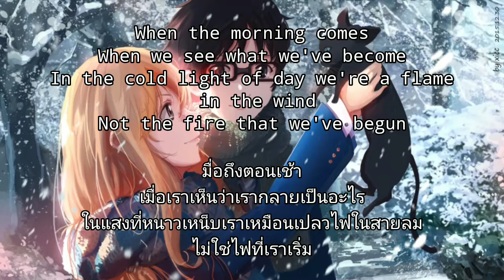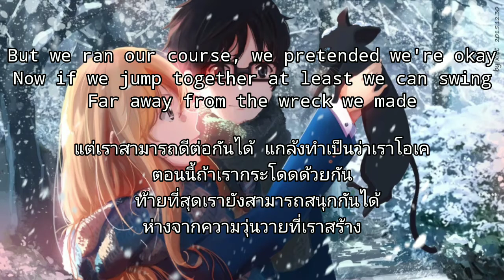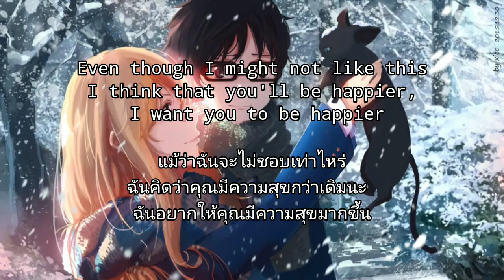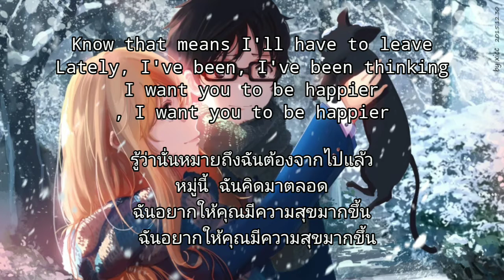เพลง Happier ~ Marshmello